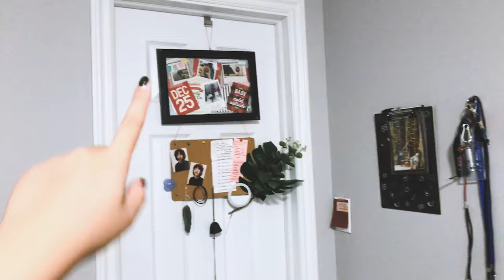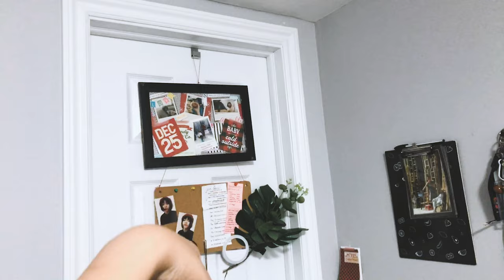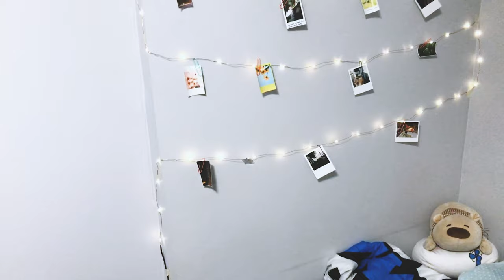KHOE MẤY BẠN PHÒNG MỚI // Du học Toronto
Dắt mấy bạn đi xem phòng mới :D

Chào các bạn, mình là Phúc, hiện là du học sinh ở Toronto, Canada.
Mình làm video hàng tuần về cuộc sống du học, chụp ảnh, vui chơi tại Toronto của mình.